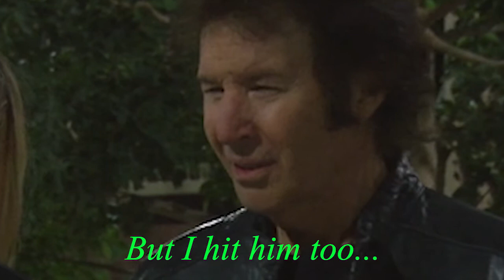Never Had a Beard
Fun fact: Cale's Beard in Twisted Pair (2018) is actually fake.